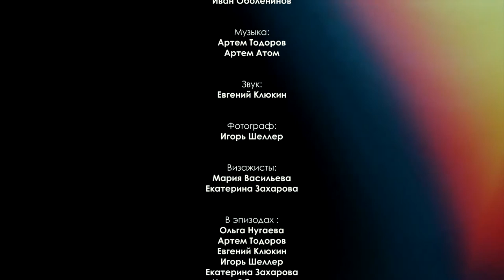Katerina Kostenko - Это (prod. by theTayga)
Приветствую ) Сегодня финалити моего поэтическо-музыкального  видеотворения🙌🏼

"Это"

5 сюжет рассказывает о моей тусовочно-трагичной натуре , а так же,  затрагивает тему "девушки нашего времени в социуме" . Это сокращённый вариант стиха, полный будет представлен в постпродакшне позже .
Этот стих написан в декабре 2016, в момент для меня переломный и смутный. Все тогда было очень не стабильно , никакой уверенности, ни в ком и ни в чем, не наблюдалось. Я сидела на кухне с бокалом и сигаретой , и "Это" просто написалось. Я убрала листок в ящик, и не вложила в него потенциала. Потом, все же, прочитала , записала ...и было решено включить в эту серию именно его.
Прошедший год перевернул мою жизнь, я как-будто вошла в новую реальность. ЗачемЯвыбрралаВсеЭто ?.. Передо мной было открыто много дверей, а иногда , наоборот, закрыты все...Но я заходила и стучалась именно в те, которые привели меня сюда...И я иду дальше , в новые лабиринты, чтобы найти свой ответ...

@prosto.olcha 😘 , спасибо тебе за участие в съёмке этого сюжета✨ Без тебя, это не выглядело бы так круто 😎